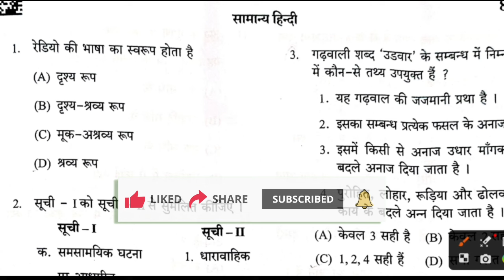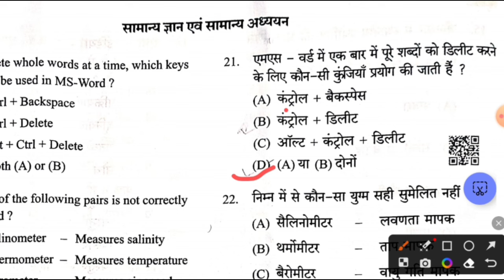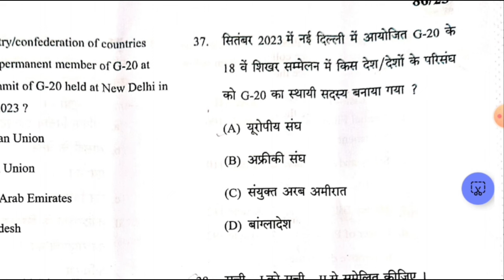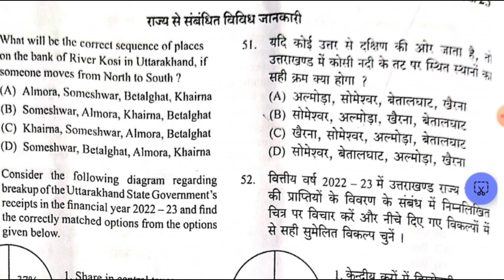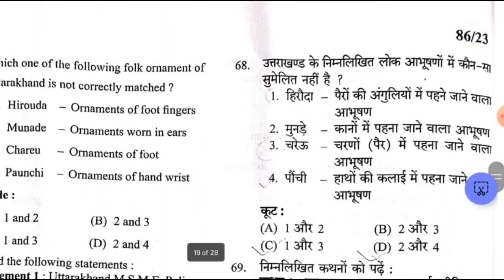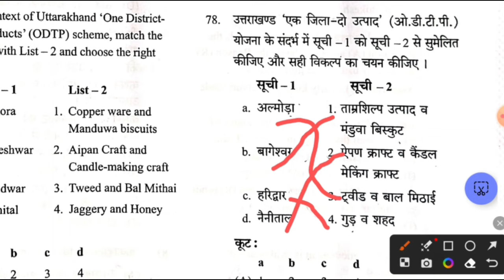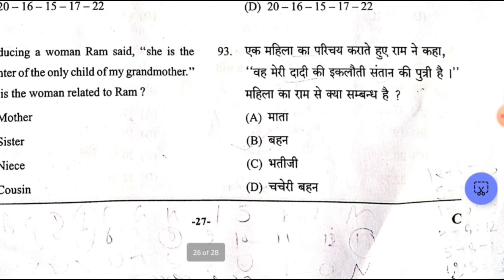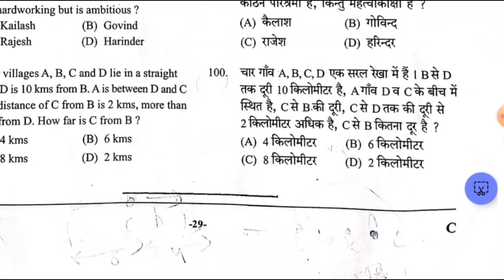Uttrakhand VPDO 2023 question paper solved || UKPSC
Uttrakhand VPDO Exam 2023 Answer key

उत्तराखंड VPDO Exam 2023 Answer के

UKPSC VPDO Exam 2023 Answer key
Uttrakhand VPDO Exam 2023

Ro ARO Exam 2023 question paper solved |General Aptitude | UKPSC

Ro ARO Exam 2023|| UKPSC || Ro ARO Exam 2023 Question Answer
Ro ARO Exam 2023 Answer key Pdf

Ro ARO Exam 2023  Question Answer 17 December 2023 Answer key || Uttarakhand  Exam Paper Solved

khansir@KhanSirPatnaKhanGs
khansir@khansirlive7481
khansir@KhanSirPoint

Ro ARO Exam 2023
Ro ARO 2023
Ro ARO

Ro ARO Exam 2023 paper solved
Ro ARO 2023 paper
Ro ARO Exam 2023 question paper solved

Ro ARO Exam 2023 solution
exam
paper
question paper
2023